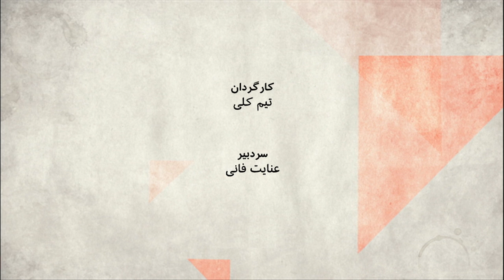انتخابات اسراییل و پیامدهای آن برای خاورمیانه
از همه شواهد چنین برمی‌آید که بنیامین نتانیاهو برای پنجمین بار نخست وزیر اسرائیل می‌شود. مردم سرائیل، بار دیگر به ثبات و امنیت نظامی و اقتصادی که آقای نتانیاهو برایشان ایجاد کرده، رای اعتماد دادند.هرچند اسرائیلی‌ها در بسیاری از بخش‌ها، امنیت بیشتری دارند، اما کماکان از ایران و نفوذش بر همسایگان اسرائیل، در هراسند. آقای نتانیاهو در حالی دوباره در راس قدرت قرار می‌گیرد که یکی از نزدیکترین متحدانش سکاندار کاخ سفید است. وعده‌  جنجالی آقای نتانیاهو درباره ضمیمه کردن شهرک‌های یهودی‌نشین در مناطق اشغالی کرانه باختری رود اردن به خاک اسرائیل حالا بسیاری را نگران احتمال تشدید تنش بین اسرائیل و فلسطینی‌ها کرده است. پیروزی بنیامین نتانیاهو، اسرائیل و منطقه را به کدام سمت می‌برد؟
در این برنامه:
 فرشته پزشک،  تحلیلگر روابط بین‌الملل
کاملیا انتخابی‌فرد، نویسنده و تحلیلگر مسائل جهان عرب
فرزانه روستایی، روزنامه نگار  وتحلیلگر مسایل  خاورمیانه
 امیر طاهری، روزنامه نگار
  شرکت داشتند.